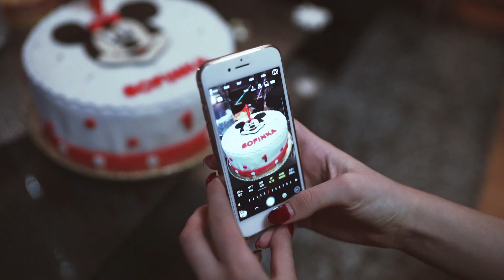Sofie a její první narozeniny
kamera, střih, barvy: Michal Šteflovič